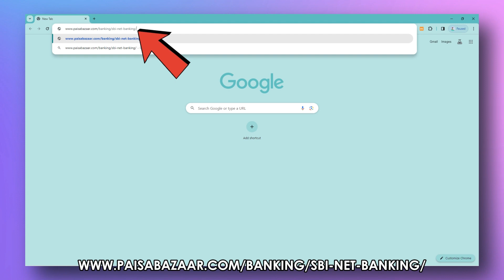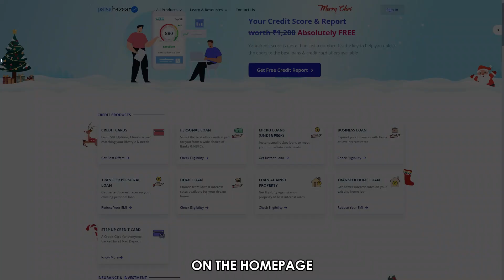How To See All Transactions In SBI Net Banking (How To Check Transaction History In SBI Net Banking)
How To See All Transactions In SBI Net Banking (How To Check Transaction History In SBI Net Banking). In this video tutorial I will show you how to see all transactions in SBI net banking.

How to see all transactions in SBI net banking

The State Bank of India (SBI), provides you with a transaction history from where you can view all your past transactions. This is possible from the net bank's website, where you can access your bank account. Here are the steps you can follow to check all your transaction history on your SBI account.

1. Ensure that your SBI net banking account is active. You can do this through the bank's site for net banking (the link will be provided in the video description).
2. Log in to your net banking account using your user ID and password.
3. On the home page, click on the ‘My accounts’ tab to reveal your details.
4. Navigate the 'Account details' area and click on 'All transactions' to reveal your transaction history in detail.

You can view the statement on the website, download it, or print it out.